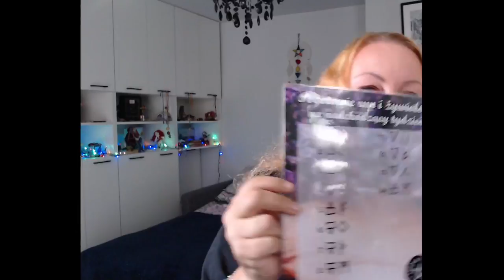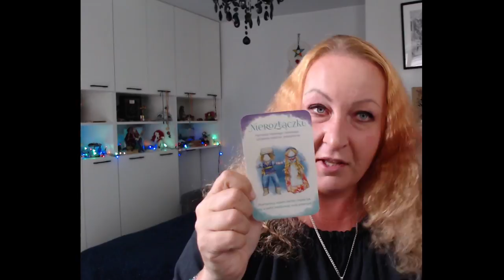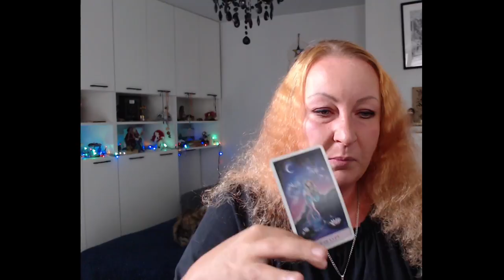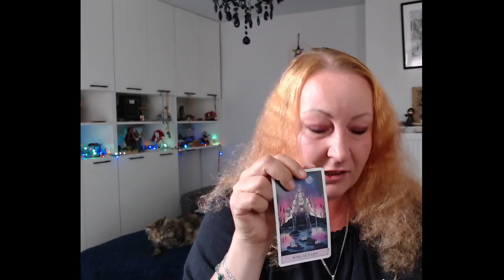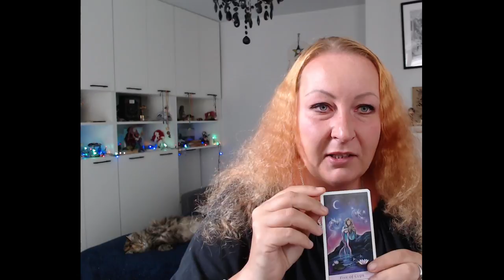Kawa z Wróżką 02.08.2021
Chcesz dołączyć do magicznego grona ?
Wieczór z Wróżką codziennie około 21:00
BŁOGOSŁAWIEŃSTWO TYGODNIA w każdą niedzielę o 21:00

IBAN PL: 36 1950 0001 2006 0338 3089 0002
SWIFT/BIC IEEAPLPA